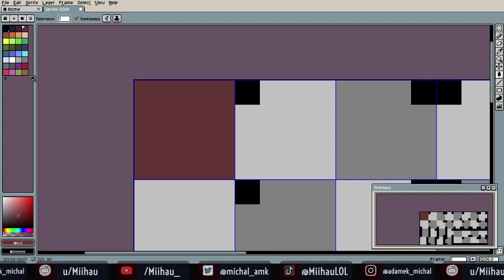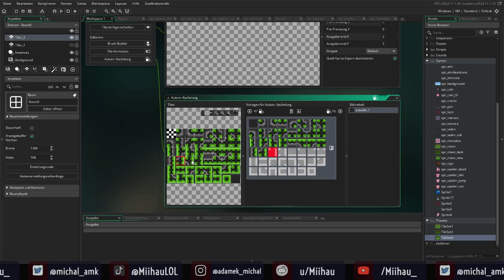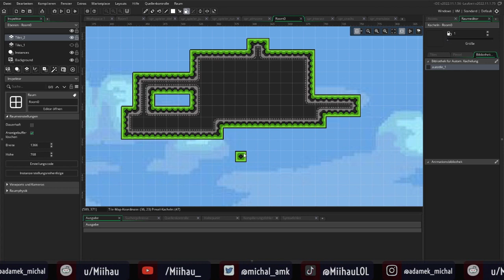Tileset Video für Mei